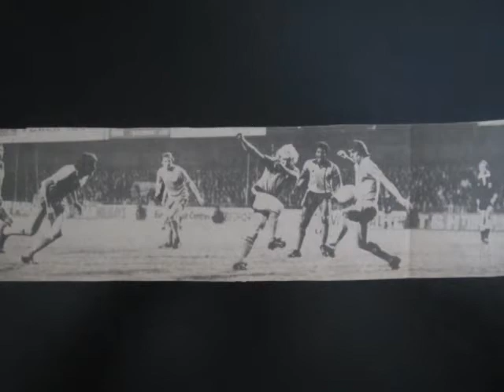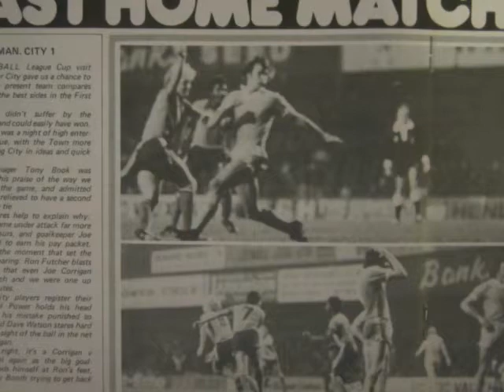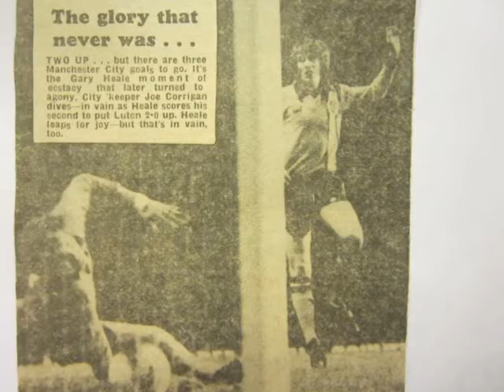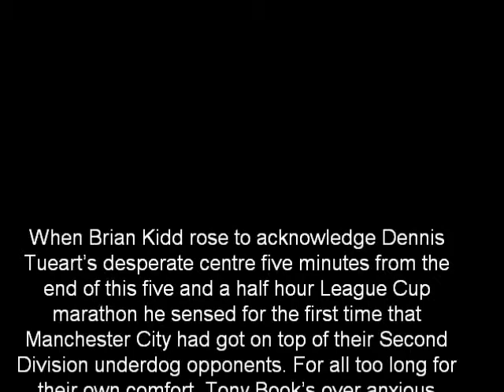Images The Manchester City Luton Town League Cup 3rd Rd Trilogy Oct/Nov 1977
When Brian Kidd rose to acknowledge Dennis Tueart’s desperate centre five minutes from the end of this five and a half hour League Cup marathon he sensed for the first time that Manchester City had got on top of their Second Division underdog opponents. For all too long for their own comfort, Tony Book’s over anxious City had failed to reach the expected heights. But if ever a team was entitled to walk tall from Old Trafford after this second replay it was last night’s magnificent losers Luton. …Daily Mirror Report 1977